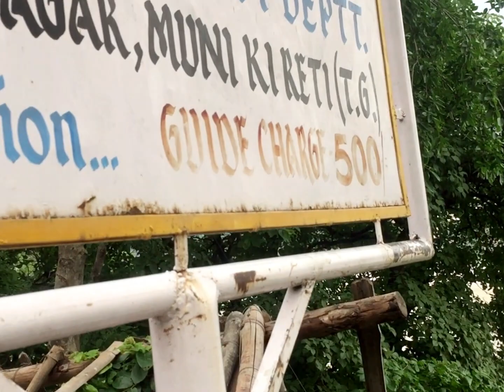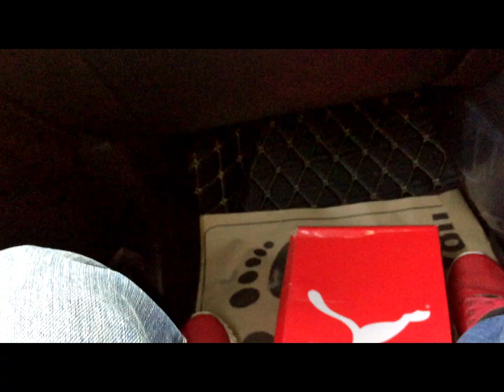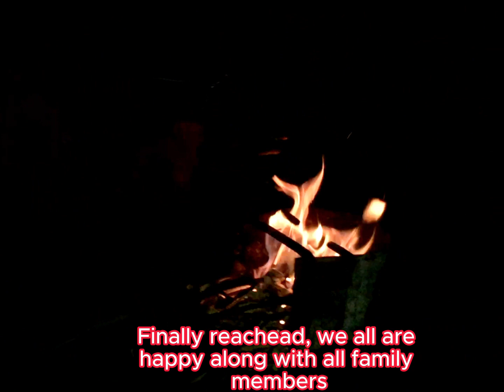Journey to Kyardh village Garhwal from Dehradun, India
Kyardh is a Village in Pabau Block in Pauri Garhwal District of Uttarakhand State, India. It is located 13 KM South of the District headquarters in Pauri. 95 KM from the State capital Dehradun